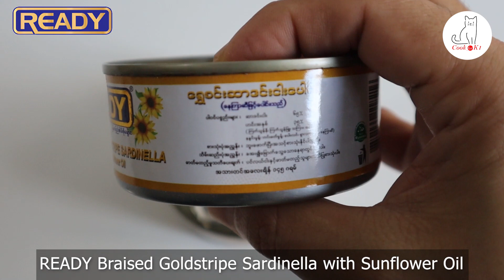READY ရွှေစင်းဆာဒင်း သံပရာဆမ်း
သံပရာရနံ့မွှေးမွှေးလေးနဲ့ ချဉ်ငံစပ်စားကောင်းတဲ့ READY ရွှေစင်းဆာဒင်းသံပရာဆမ်း လေးပါ။

ဗူးဖွင့်ချိန် ၃ စက္ကန့်နဲ့ အရသာရှိတဲ့ ဟင်းတပွဲကို အလွယ်တကူဖန်တီးနိုင်မှာပါ။

ပါဝင်ပစ္စည်းများ
READY ရွှေစင်းဆာဒင်းငါးပေါင်း
BRAVO ငရုတ်ဆီအချို
ကြက်ဥ - ၃ လုံး
ကြက်သွန်ဖြူ
သံပရာသီး
နံနံပင်
ငရုတ်သီးစိမ်း
ပင်စိမ်း
ငါးငံပြာရည် - ၁ ဇွန်း
တို့လိုအပ်ပါတယ်။